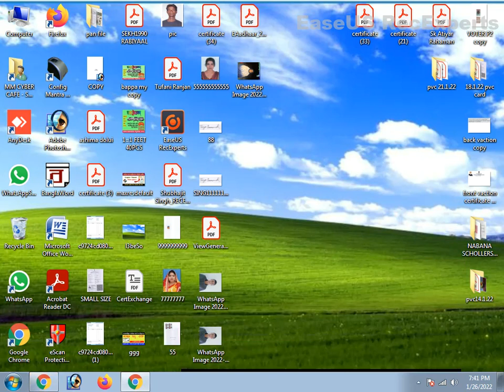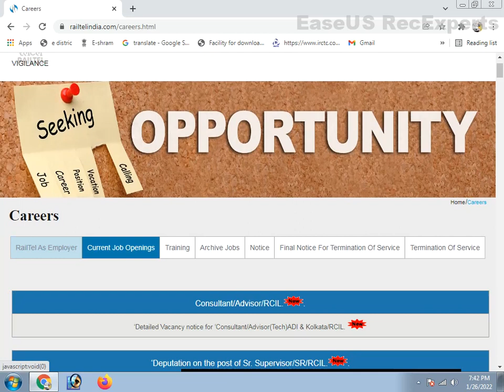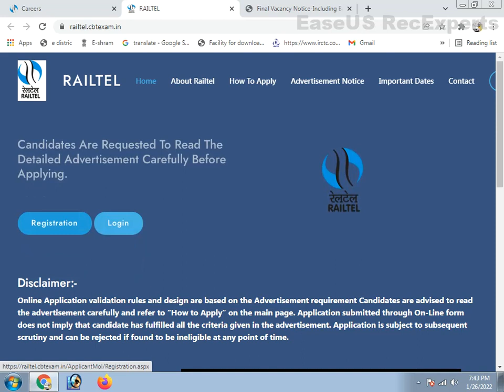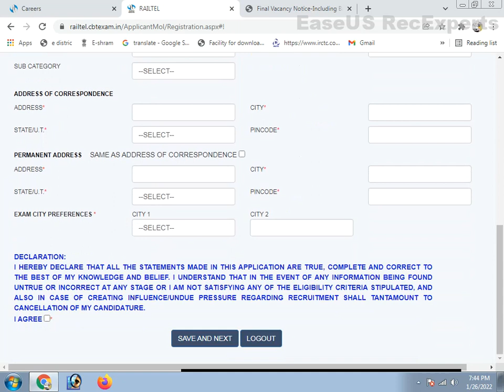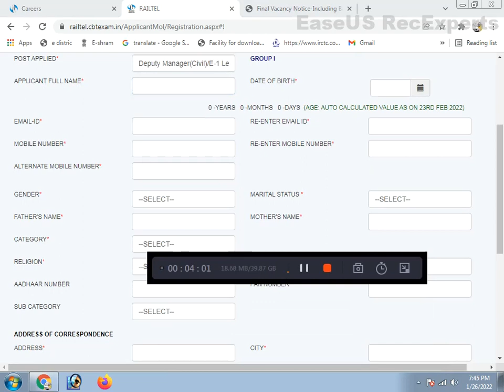লকডাউনে রেলটেল কোম্পানিতে চাকরির বড় খবর|Job Opportunity|SC|/ST/OBCদের জন্য রয়েছে বড় বিজ্ঞপ্তি/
লকডাউনে রেলটেল কোম্পানিতে চাকরির বড় খবর
Big news about a job at a railtel company in Lockdown
এসসি এসটি ওবিসি দের জন্য রয়েছে বড় বিজ্ঞপ্তি
There is a big notification for SC ST OBC